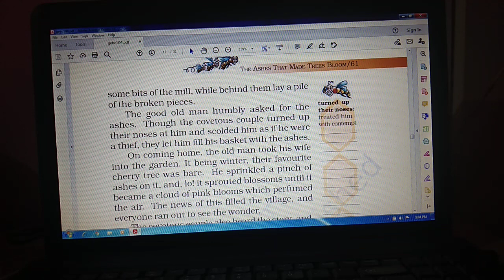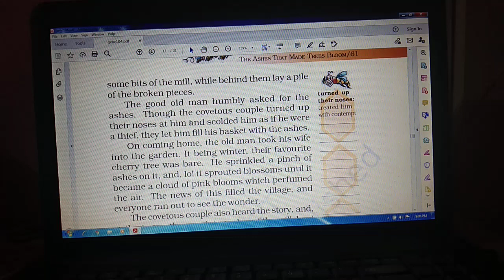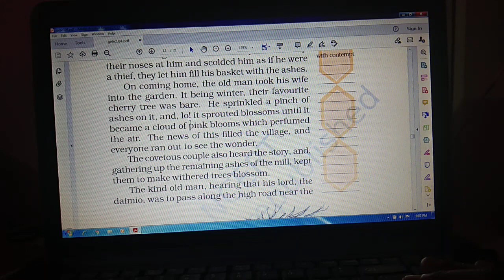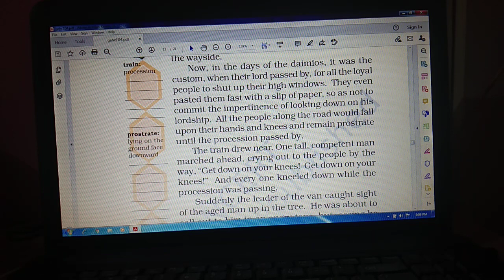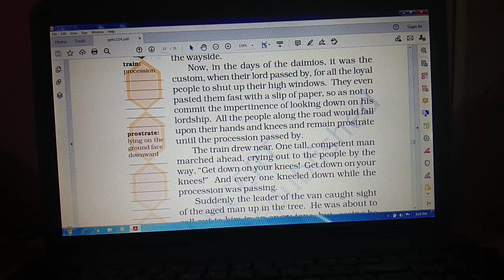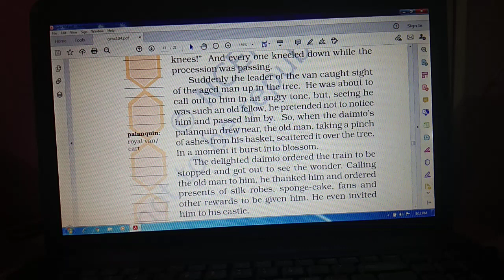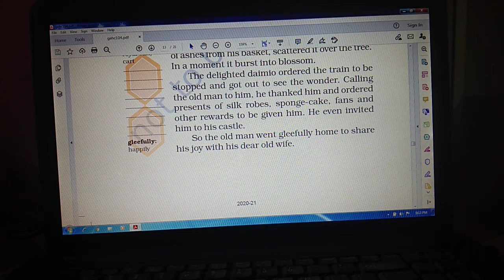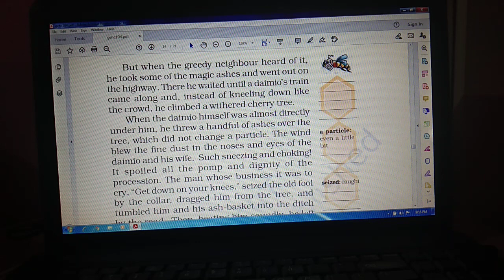ASHES THAT MADE TREES BLOOM (PART-2)